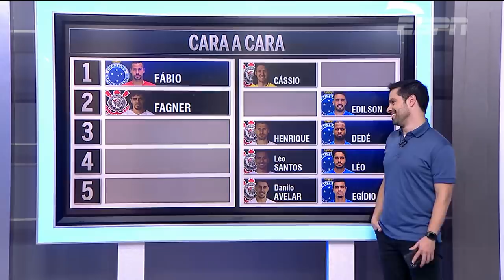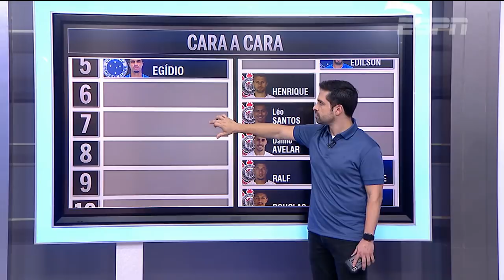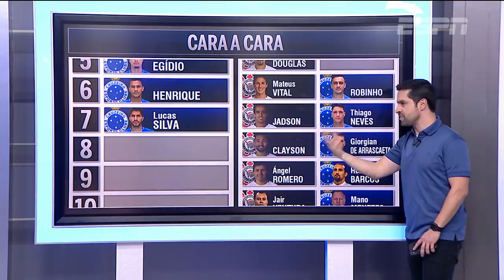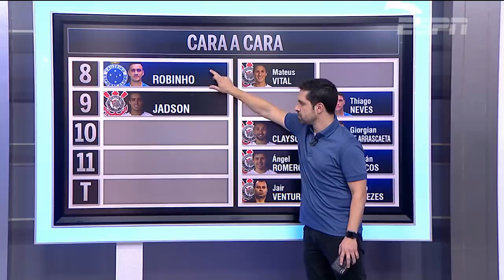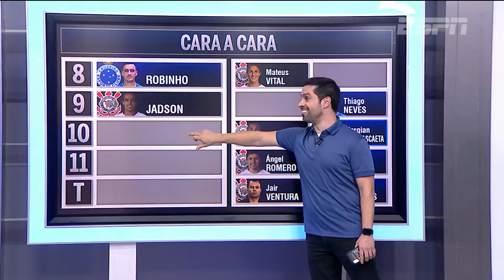Corinthians x Cruzeiro na final da Copa do Brasil: quem são os seus favoritos?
Hofman, Marra, Alex e Ari Aguiar montam seu time ideal com os jogadores dos dois adversários.